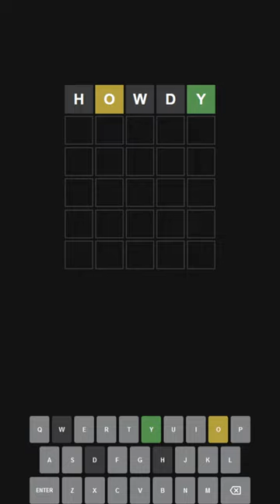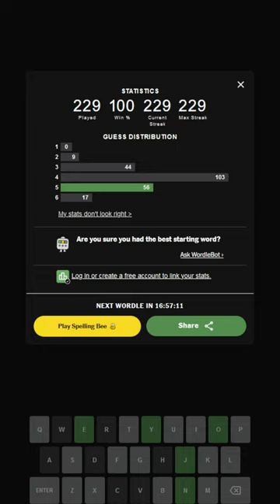"Whiff Whiff Whiff" Wordle 478 (Ultra Hardmode) 2022-10-10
I was really proud of spotting that fourth word. Screw me, I guess.

Basic rules: Hardmode, must start with the previous day's word. Streak started Day 250, so let's see how long we can keep this chain going!